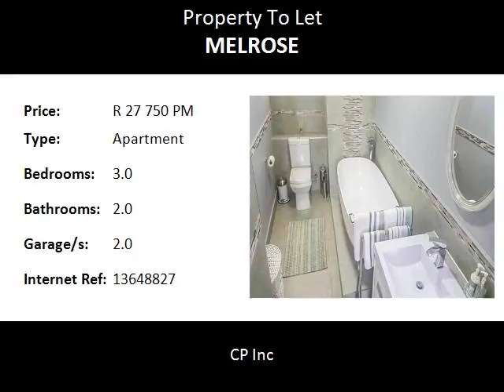3.0 Bedroom Apartment To Let in Melrose, Sandton, South Africa for ZAR R 27 750 Per Month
Bedrooms: 3.0
Bathrooms: 2.0
Garages: 2.0
Price: R 27 750 Per Month

Property Description:

Spacious luxurious apartment in prestigious complex. excellent location - Opposite GAUTRAIN station, NEW ROSEBANK MALL and ZONE - as well as extremely well located to Illovo, Sandton City and Mellrose Arch precints. Following schools are close by Kingsmead College; Pridwin preparatory school; St Teresa Convent; Rosebank primary; Saxonwold primary Opti Baby Cresche; St Vincent Deaf school.

Also within walking distance to Rosebank Clinic.

Apartment is tastefully and fully furnished with 2 x TV's; fridge; washing; machine, microwave, large SMEG stove and it also has an inverter.

This large apartment consists of the following:

- Spacious lounge and open plan dining room and kitchen with a separate scullery/laundry area;

- Three bedrooms - one en-suite - sunny North facing with nice garden views;

- Large balcony with lovely garden view and patio funiture

- 2 x undercover parking's in a security gate controlled garage;

- Excellent 24 hour security;

- There is a gym and a pool in the complex.

Weekly maid service (or full-time maid) could be provided on request at an additional charge.

3
Bedrooms

2
Bathrooms

2
Covered Parkings
1
Dining Areas

1
En-suite

1
Lounges
1
Storeys

Balcony

Borehole
BIC

Electric Fencing

Entrance Hall
Fenced

Furnished

Gym
Intercom

Kitchen

Laundry
Patio

Satellite

Scenic View
Scullery

Security Post

Spa Bath
Tv

Water Included

Distance:

Food and Entertainment:

Nandos0.22km
Sandwich Baron0.25km
Scooters Pizza0.25km
Mivamis0.25km
Macdonalds2.00km
Shisan2.03km
All Sorts Cafe2.12km
Boulevard Cafe restaurant2.12km

Transport and Public Services:

St. Catherine's Church1.58km
Great-Park Synagogue1.83km
Total1.92km
Bramley1.93km
Shell1.96km
Highlands North2.25km
Northview2.27km

Area:
Sandton, Melrose Arch